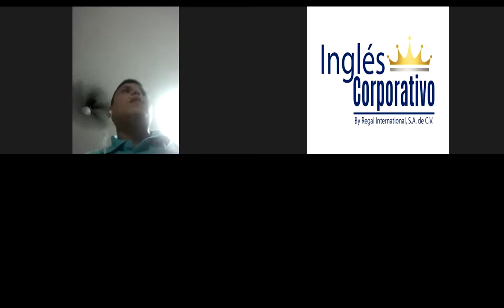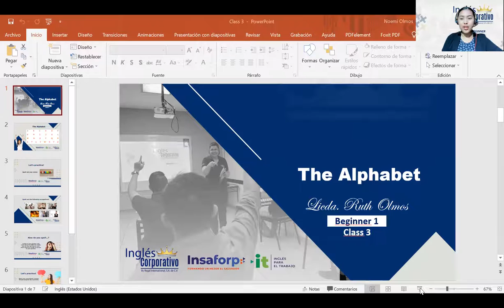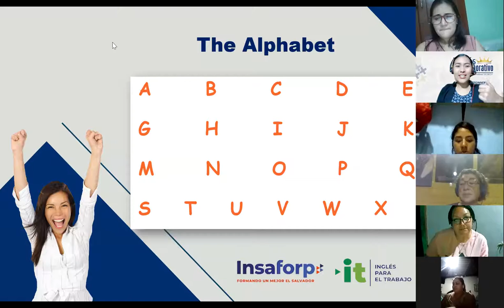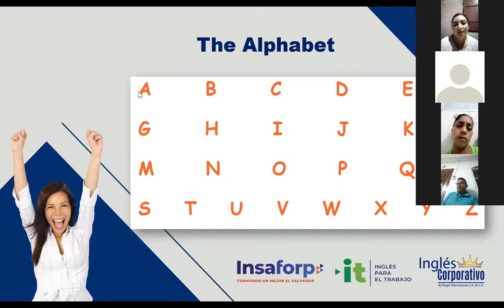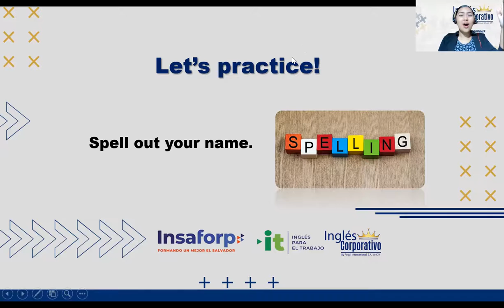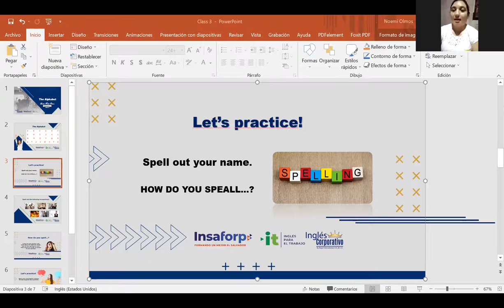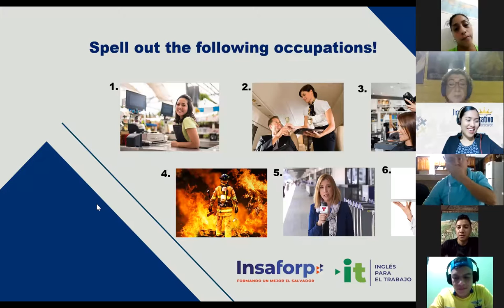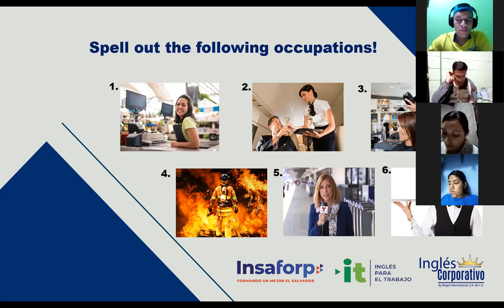Ingles Corporativo- Videoconferencia #3 - The Alphabet (Part 1)